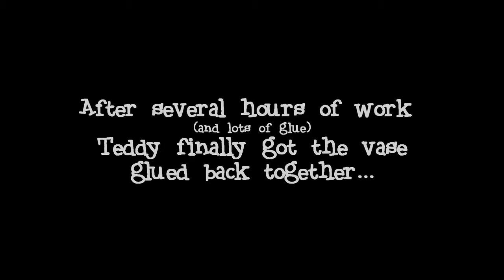Vase Pt. 1 + 2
Teddy attempts to save a Vase... he's very insistent about it!

Song(s) Used:

• JohnnyFrizz - Newgrounds on Speed
• momboom1 - Summertime
• Kitsune^2 - Rock My Emotions

Original Project Descriptions:

(Vase Pt. 1)
Teddy attempts to catch a falling vase. *note, in the beginning, those little lines going across the screen was supposed to be a breeze going by, which made the vase fall. Because I know people are going to ask what that was, I can't really simulate a breeze. lol.) Special thanks to Teddy for giving me the 'idea' to do this. It wasn't really that original though, but I figured it would be good practice. Music: Newgrounds on Speed by JohnnyFrizz

(Vase Pt. 2)
The sequel to my most famous project, "Vase." If anyone can guess the name of the song Teddy is jamming to, I'll be super excited. C: